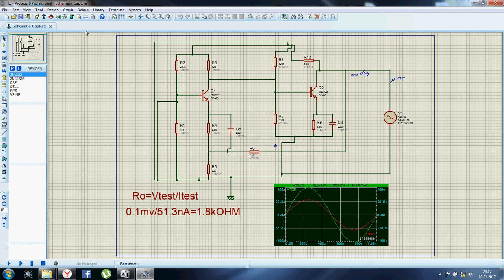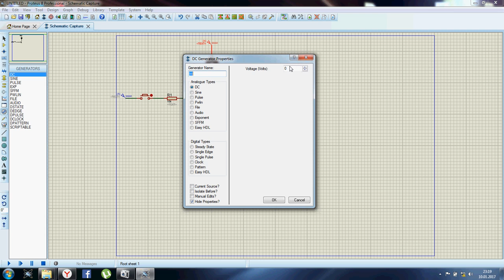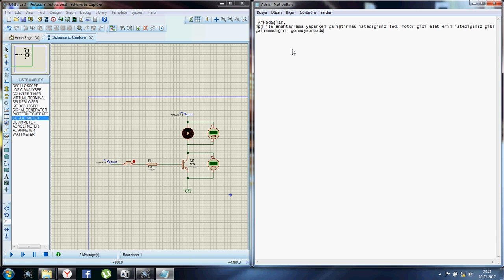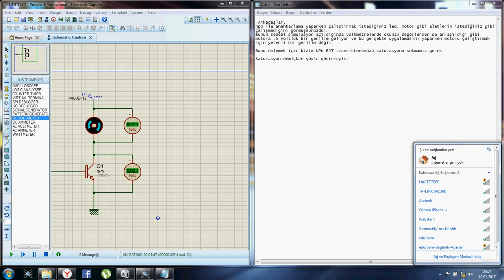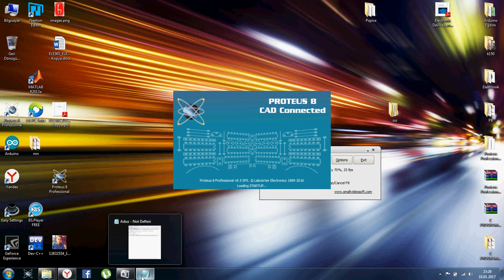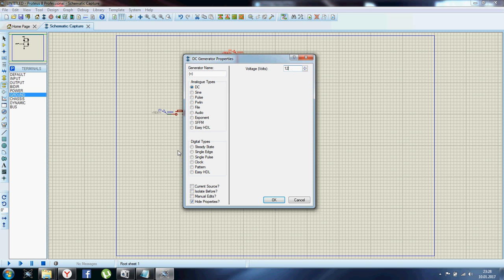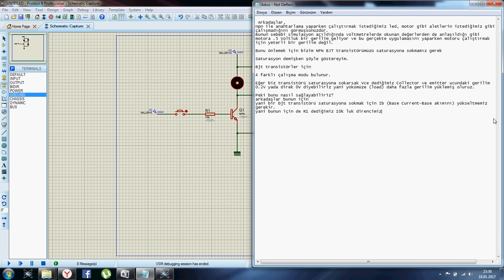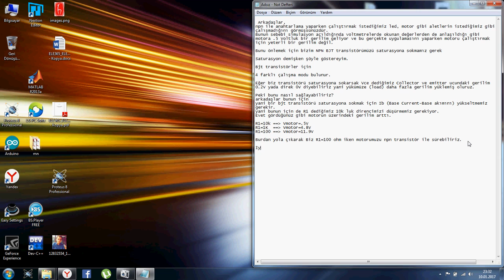NPN ile Anahtarlama ve Saturasyona Sokma